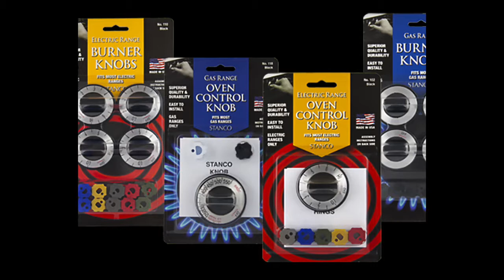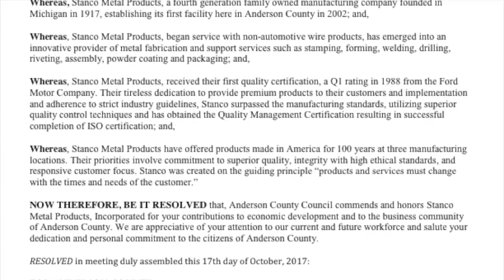Stanco Metal Products: Celebrates 100 Year Anniversary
Anderson County Council celebrates Stanco Metal Products, Inc. on their 100th year anniversary. For more information on the company, visit stancometal.com.